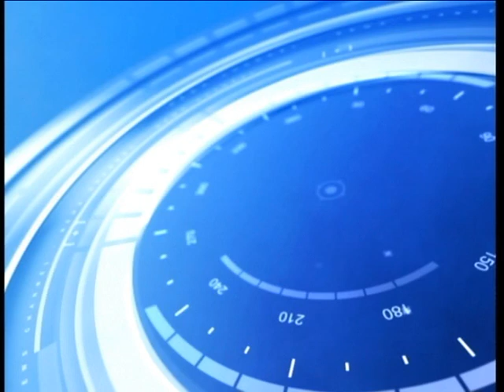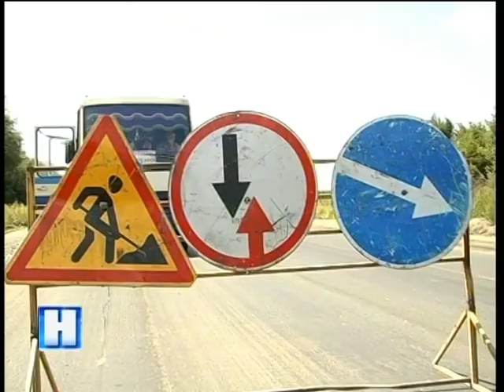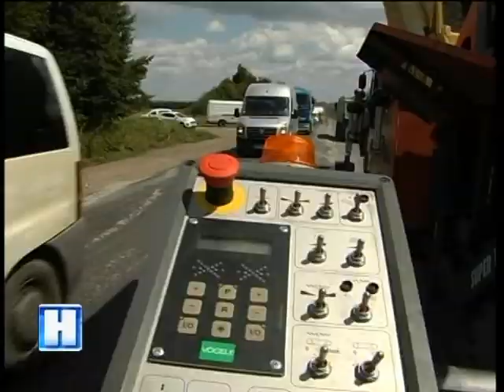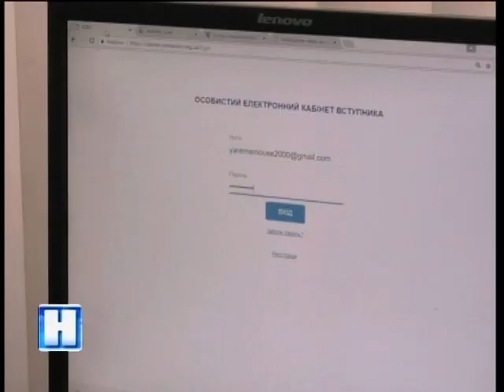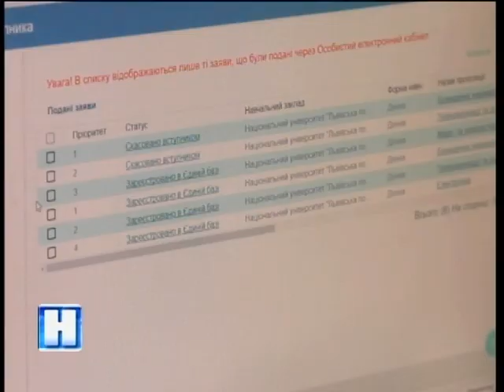Підсумок дня у Новинах на ТРК Львів 18 07 17 20 30